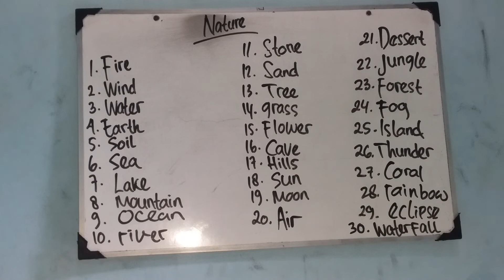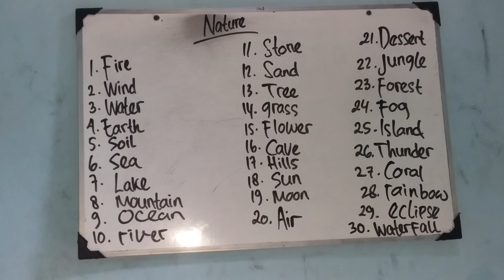The Things In The Nature | The English Lesson Video For Kids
Assalamualaikum hi friends

Pada pembelajaran kali ini, kita akan belajar tentang "The Things In The Nature" atau dalam bahasa Indonesia artinya benda benda di alam.

Selamat menyaksikan